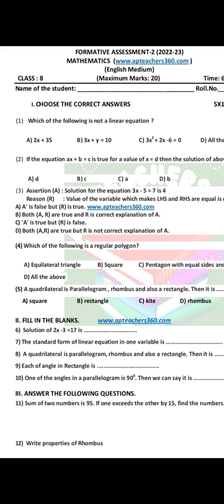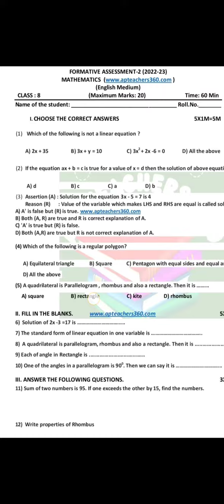Ap 8th class FA2 maths Model Paper 2022 -23 || Ap 8th class maths question Paper for FA2 exam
Blue print for maths Ap 8th Class FA2 Examination
8th class  maths model paper for FA2 examination
8th class FA2 exams maths blueprint
chapterwise weightage for 8th class exams
Ap 8th class  FA2  maths Model Paper 2022 || Ap 8th class maths question Paper for FA2 exam